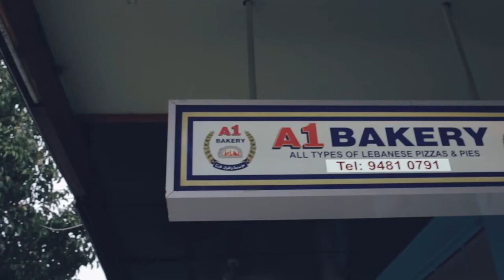Coffee on a Rainy Day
Hey up, Nick here.

This is a short video I shot and edited for Fresha Digital - my new and wet-behind-the ears digital agency for food. This rainy coffee day was shot in Melbourne as a proof of concept - this particular video has not been paid for or sponsored.

Shot on a Canon 7D Mkii with Canon Macro Lens EF-S 60mm and at 60FPS.

Edited in Adobe Premiere CC 2018 - video at 24FPS which means that the video could be slowed down to 40% and remain smooth. I slowed most of the video down to 20% and used Optical Flow interpolation with pretty good results. The video was shot with the EOSHD c-log profile so it was nice and flat; I then colour graded with Premiere using cinematic LUT as the base before doing other corrections.